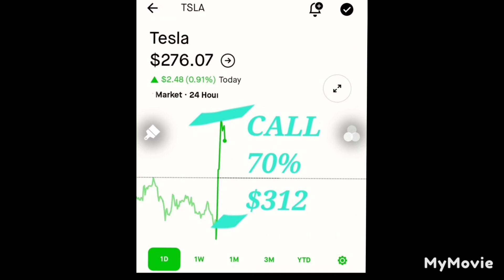HOT OPTION PLAY OF THE DAY AAPL/($339) OPTION PLAYS PROFIT